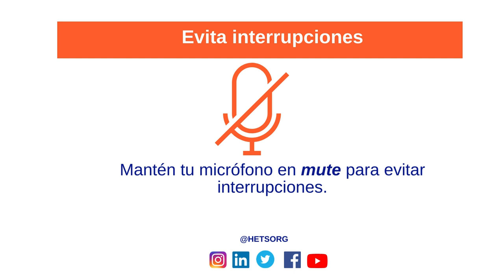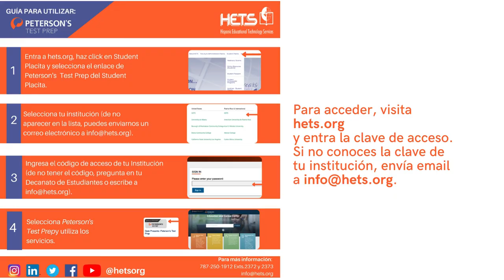Bienvenida Webinar Joe Díaz 08/23/2024